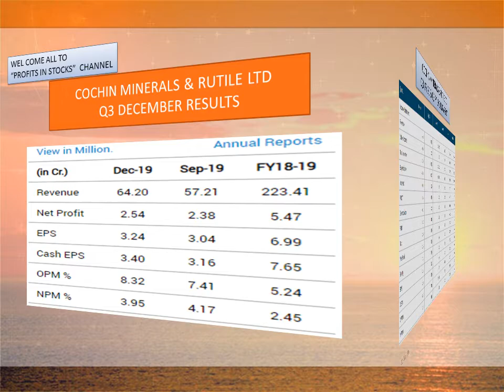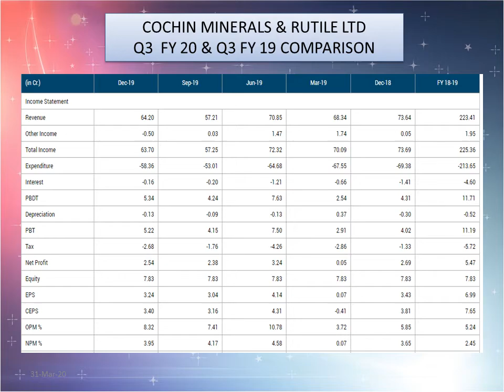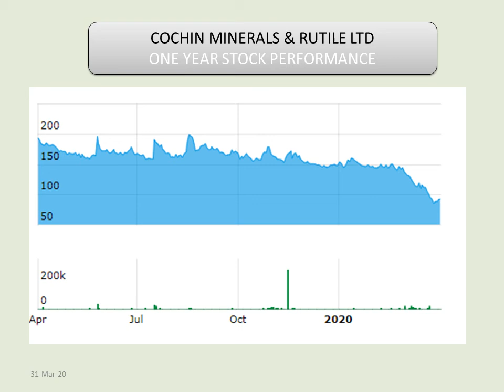COCHIN MINERALS &amp; RUTILE LTD Q3 FY20 AND Q3 FY19 COMPARISON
Q3 FY20 AND Q3 FY19 COMPARISON